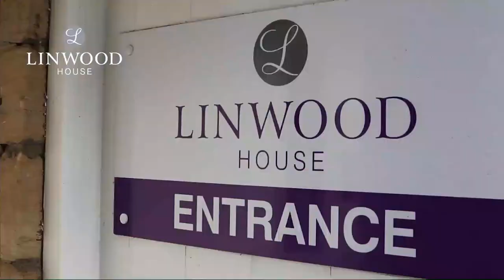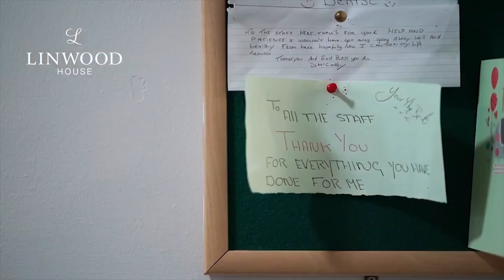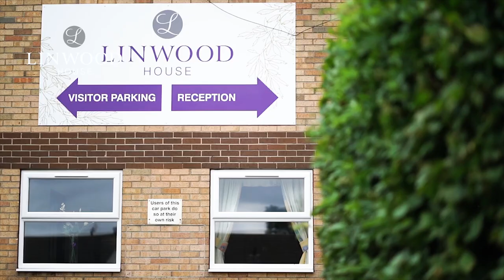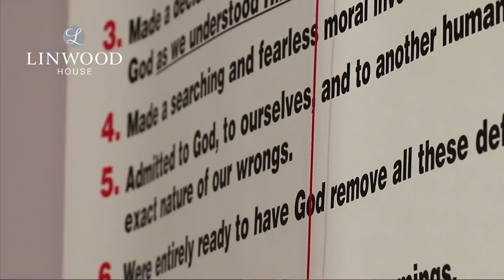Maxine's Full Story: The road to recovery with Linwood House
Maxine started taking drugs when she was 24 and on the “party scene”. She continued to take drugs for 26 years. She tried to detox on her own at home but every time it came to going to an event, she always needed that one last “hit”.

Maxine received some tragic news during that time that her father was terminally ill. She felt like she couldn’t cope anymore and wanted to die, and that was the turning point for Maxine. She said to her partner “you’ve got to lock me up or I’m dying”. That was when her sister told her partner to call someone and get help.

Watch Maxine’s brave and honest video of her journey to recovery.